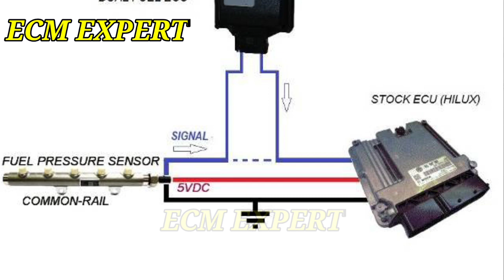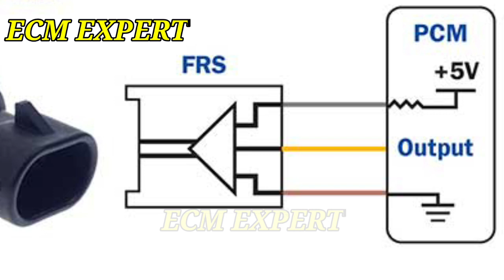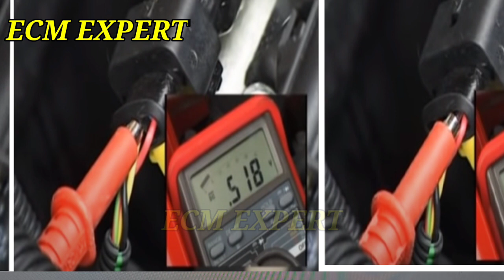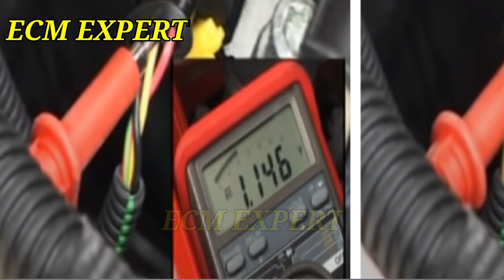RPM PROBLEM , BLACK SMOKE PROBLEM AND CAR LATE STARTING PROBLEMS ECM EXPERT PART43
THIS VIDEO FOR ECUCATIONAL PURPOSE,
RAIL PRESSURE SENSOR WORKING ,RAIL PRESSURE SENSOR CHACKING ,
RAIL PRESSURE SENSOR PROBLEMS ,
HOW TO CHECK RAIL PRESSSURE SENSOR
RAIL PRESSURE SENOSR LOCATION ,RAIL SENOR  WIRING DAIGRAM ,BAD RAIL PRESSURE